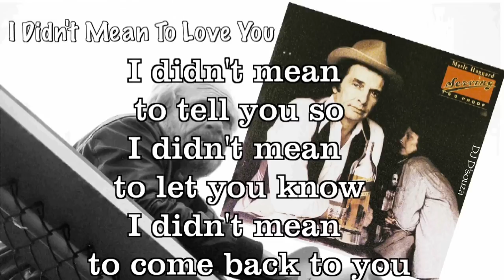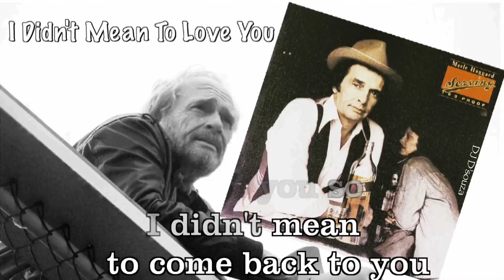Merle Haggard- I Didn't Mean To Love You (1979)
Merle Haggard- I Didn't Mean To Love You
(Merle Haggard/Red Lane)

Serving 190 Proof is the 29th studio album by Merle Haggard, released in May 1979. It reached Number 17 on the Billboard Country album chart. Four singles were released and all peaked at number 4 on the Billboard Country Singles chart — "Heaven Was A Drink Of Wine", "I Must Have Done Something Bad", "My Own Kind Of Hat" and "Red Bandana"